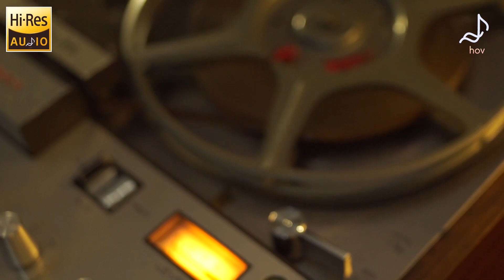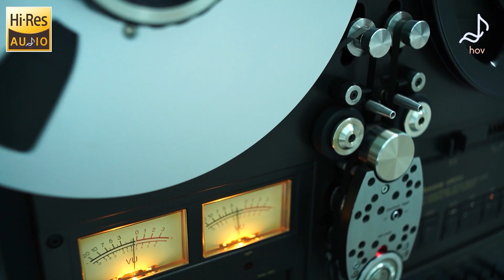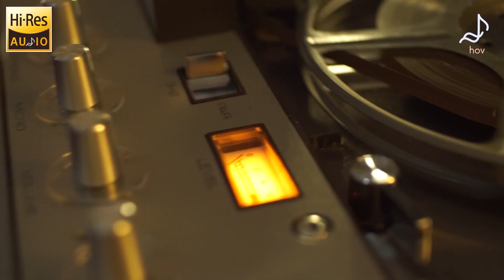About Deep BASS and Smooth VOCAL - Hi Res Audiophile 24 BIT - HI Res AUDIO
Copyright by TD Media - Do Not Reup Please